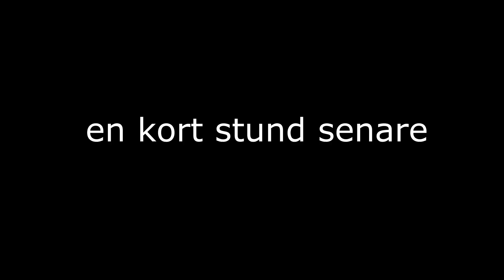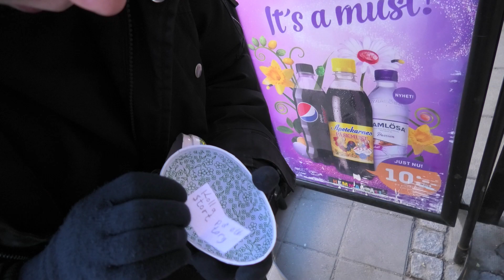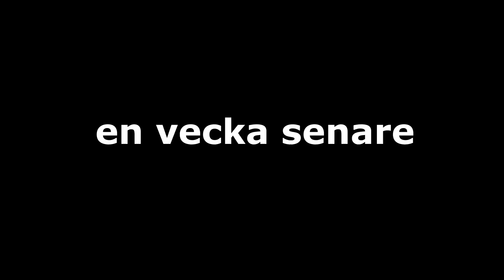Letar påskägg i hela Sverige!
Julius och Sven ger sig ut på en äggjakt i Uppsala medan Olle tappar bort sig någonstans i Sverige...

Tack för att ni tittar!
Redigerings pogram: Movavi Video Editor

Wow du läste beskrivningen (づ｡◕‿‿◕｡)づ